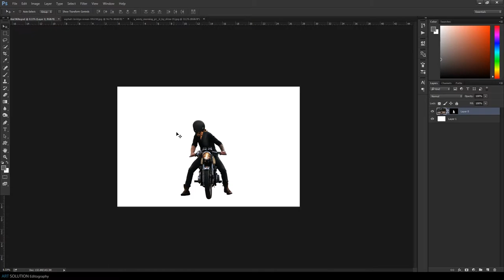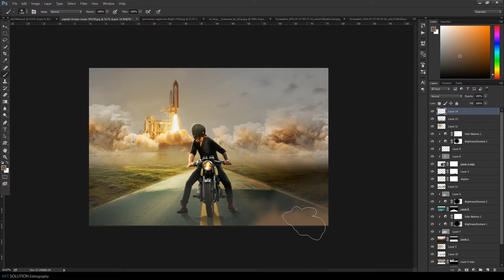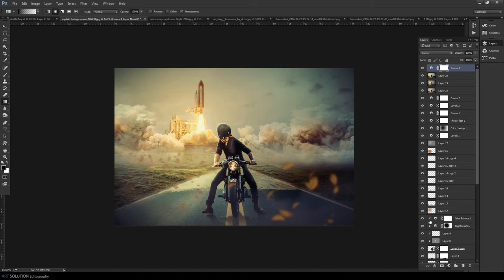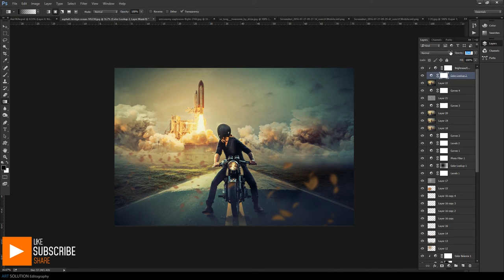Photo manipulation | Photoshop Speed Art | Rocket launch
Art Solution Editography

5 Minute Photo manipulation Rocket Launch Speed Art in Adobe Photoshop cc.